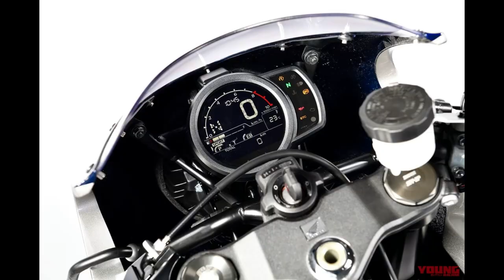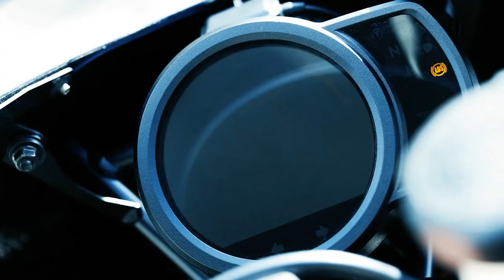Honda Hawk11 Just Released in Japan 19-03-2022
Debut at Osaka Motor Show Japan
Engine base on Honda NT1100